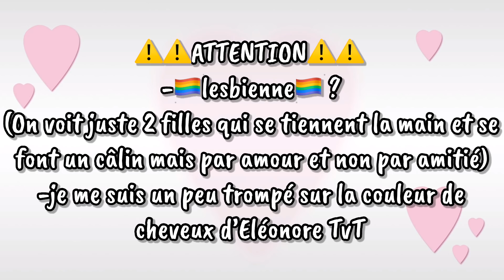Heather{GLMV}/Gacha Lune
Oui Eléonore est bie UwU
Je compte faire une suite du GLmV avec un autre GLMV parce que je voulais pas que ce soit facile pour Nathan ÙvÚ (je suis tellement méchante avec lui TvT’...)

🙉musiques utilisées:
 ⁃ Intro 👉🏻 I’m gonna show you crazy

🙉Règlement des commentaires:
 ⁃ Pas de first
 ⁃ Pas de gros mots
 ⁃ Pas de haters, tu peux tout simplement disliker la vidéo
 ⁃ Pas de commentaires blessant (du genre "C’est nul" ou autre)
 ⁃ Pas de demande pour être épinglé ou choisis dans une vidéo
 ⁃ Pas de demandes d’edits
⚠️Si tu ne respecte pas le règlement, ton commentaire seras supprimé, si ça se reproduit il sera signalé, puis tu seras bannis définitivement de la chaîne⚠️

🙉Applications utilisées:
 ⁃ KineMaster
 ⁃ Gacha Life =_=
 ⁃ Ibis Paint X
 ⁃ PicsArt

Pour plus d’infos sur moi regardes en description de chaîne ^^